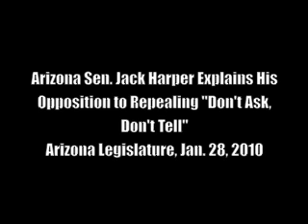Sen. Jack Harper's Near-Gay Experience in the Military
Sen. Jack Harper explains his opposition to repealing "Don't Ask, Don't Tell" with a story from his military days. Jack nearly had to room with a pot-smoking gay soldier who eventually got kicked out of the service--and the soldier who did share a room with the homo soldier ended up HIV-positive! (He may or may not have caught the bug from the gay soldier.)